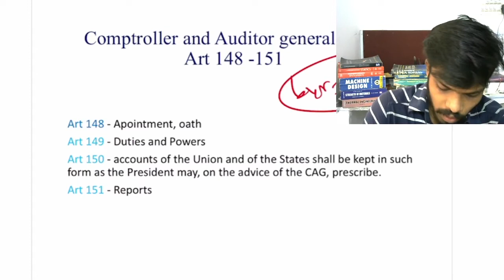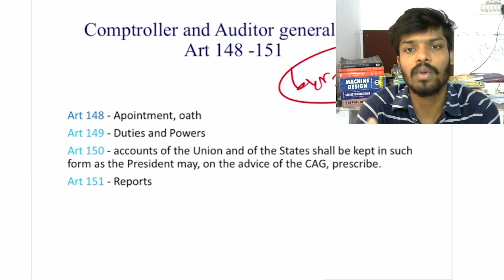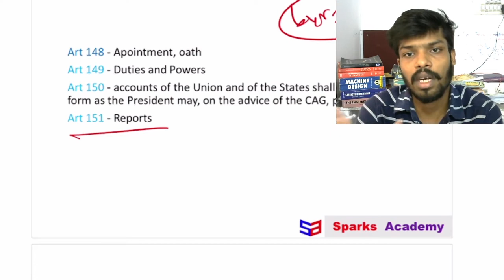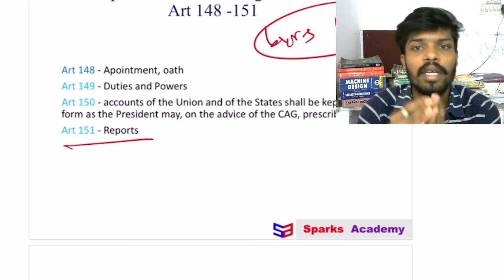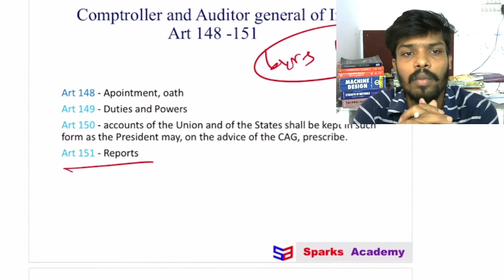Daily Dose Day 17: Comptroller and Auditor General of India (CAG) | Polity 17 | Sparks Academy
Daily Dose Day 17: Polity 17
இந்திய கணக்காயர் மற்றும் தணிக்கைத் தலைவர் - Comptroller and Auditor General of India (CAG)